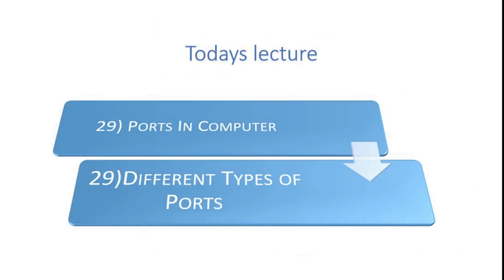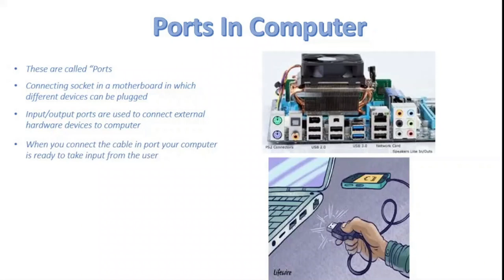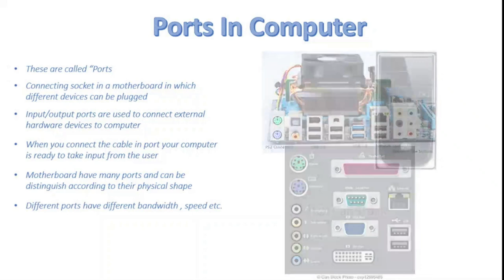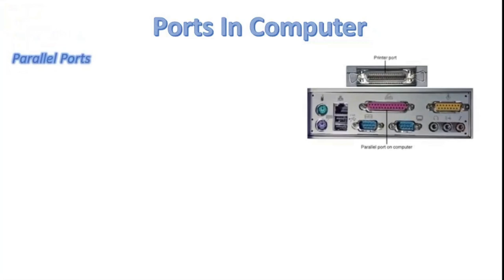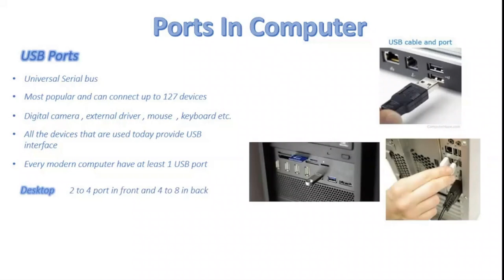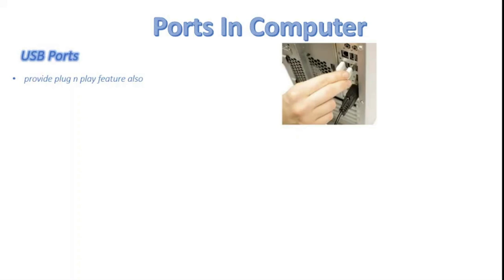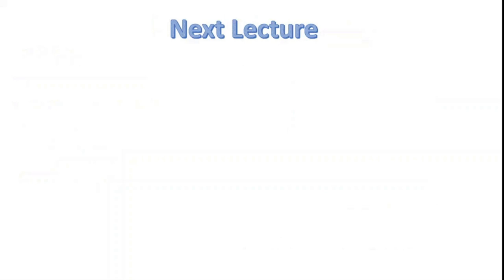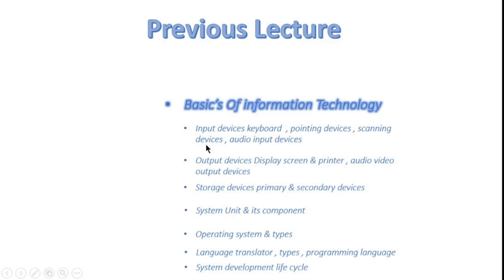FSc Computer Science Book 1, CH 1, LEC 30 : Ports and Types of Ports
What is port and  why we need it?
Types of Ports like Serial Port, Parallel Port, USB port